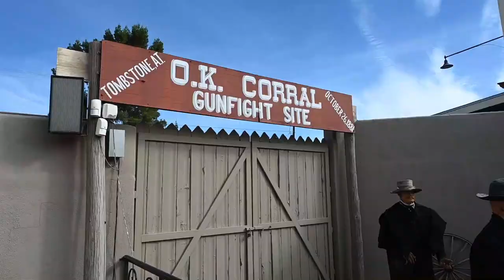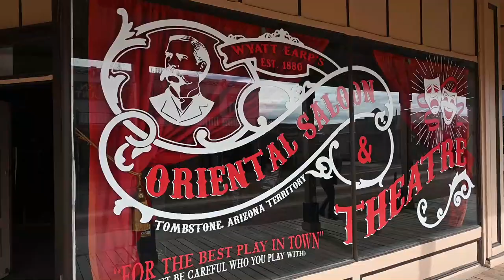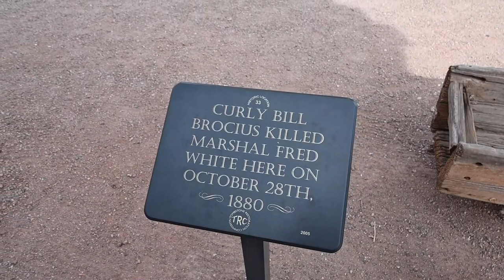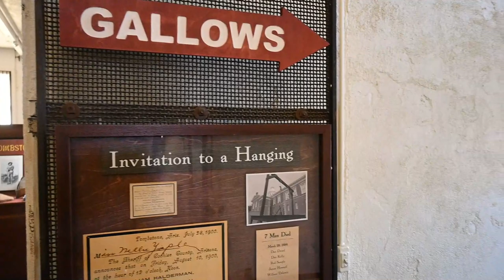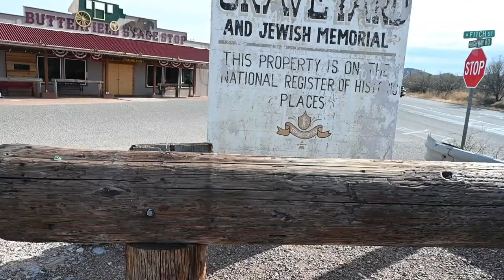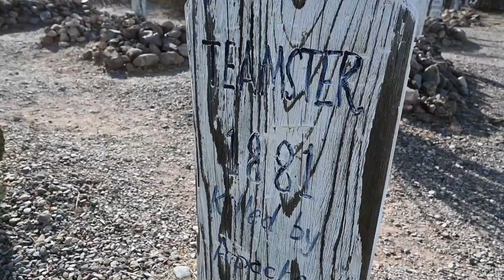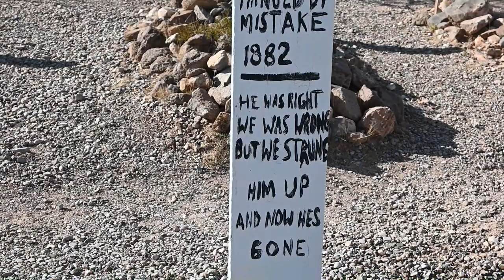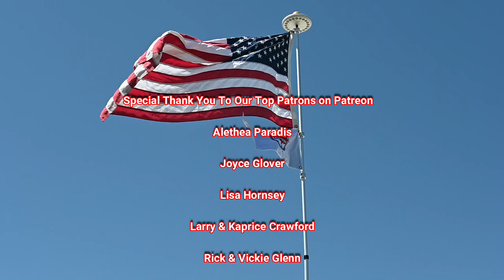Tombstone Movie Controversy!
We got to visit Tombstone Arizona; The town too tough to die. We got to experience the gunfight at the ok corral, the boothill graveyard where tombstone notables are buried and the Tombstone Courthouse which is filled with Tombstone history.

Here is how you can help us help Veterans:
3. Donate on PayPal (100% of funds through PayPal go directly to Veterans) (Scroll down to PayPal and click on the Donate button.
4.
5.
7. Watch our videos
9. Like our videos 👍
10. Share our videos

Alethea Paradis
Joyce Glover
Tim F
Richard Sharp
Gary & Diane Houk
Chris Mayers
Amy Jones
Gregory Kemper